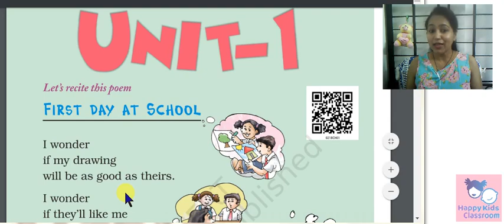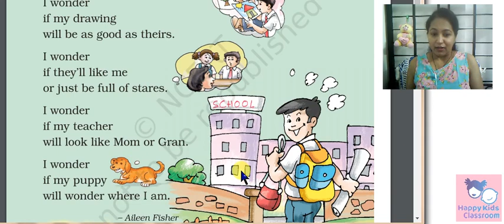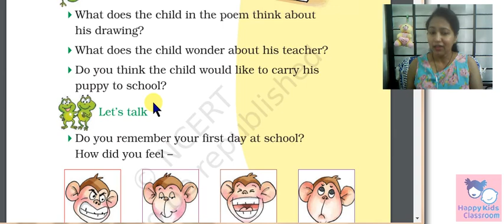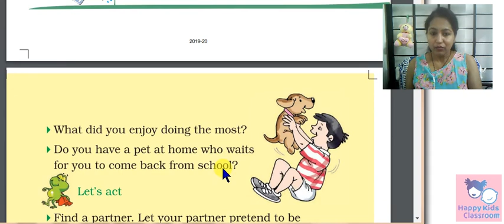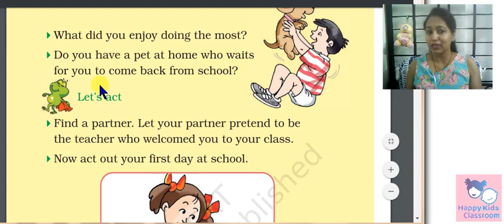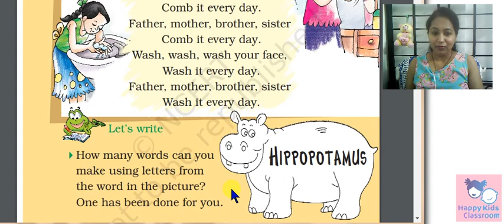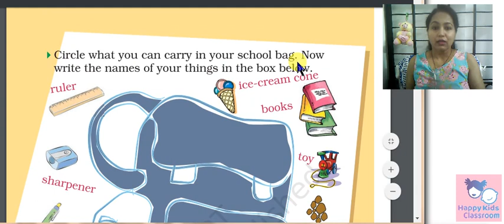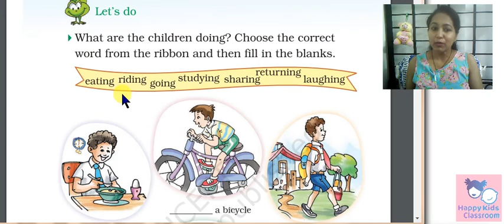Grade 2 English First Day at School Marigold CBSE